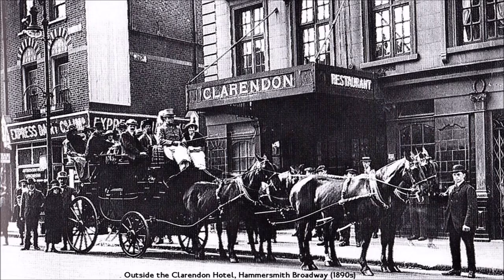Bygone Hammersmith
Hammersmith in old photos from the 1880s until the 1950s